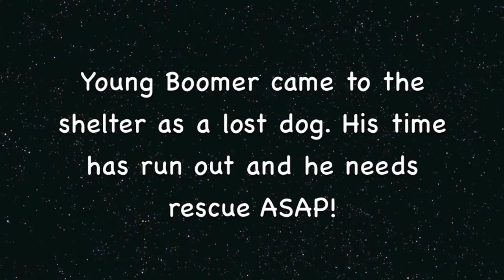Help Save Boomer! Lhasa Apso mix and Urgent!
Boomer is running out of time at the shelter. He is scared in the shelter environment and wants to protect himself in his kennel. Once out of his kennel he bonds quick with people. Certified dog trainer Debbie DeMello came to evaluate Boomer and found him to be a nice dog. He deserves a good life! Boomer Thanks You!